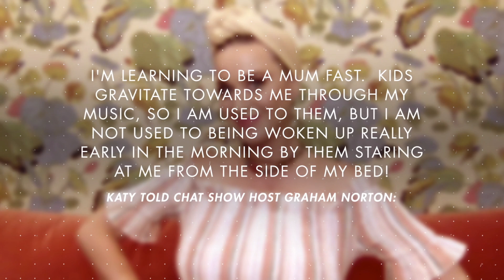Katy Perry's Motherly Instincts